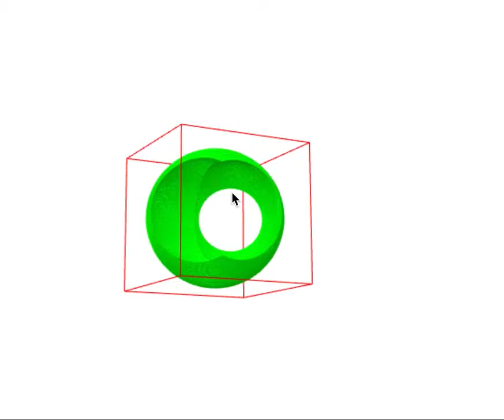solidmodel experiment1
Sphere with two spheres cut out, non-optimized binary marching cube